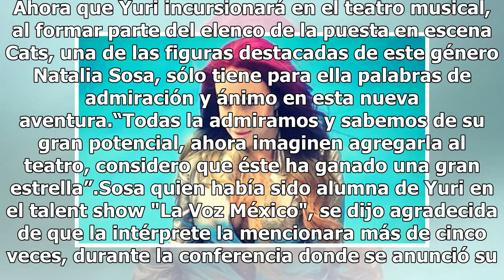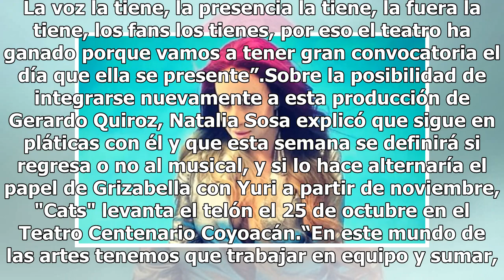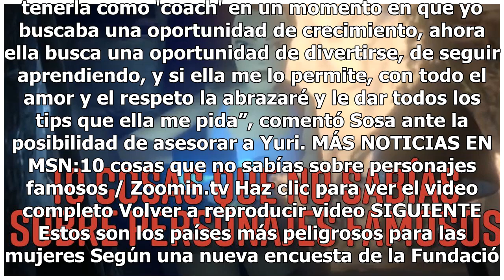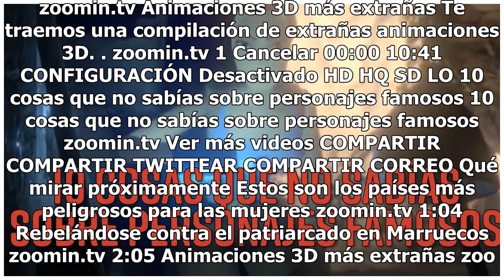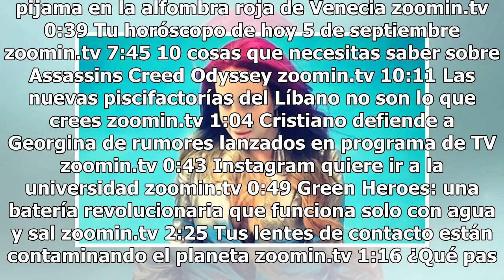Natalia Sosa sólo tiene palabras de admiración para Yuri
Ahora que Yuri incursionará en el teatro musical, al formar parte del elenco de la puesta en escena Cats, una de las figuras destacadas de este género Natalia Sosa, sólo tiene para ella palabras de admiración y ánimo en esta nueva aventura.“Todas la admiramos y sabemos de su gran potencial, ahora im...